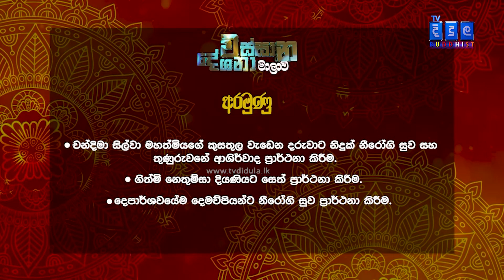වස් සමාදානය පිළිබඳ බුදු හිමිගේ අනුදැනුම | Wassna Deshana | 2024.09.20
ඔබත් විශේෂ ධර්ම දේශනයන් වෙනුවෙන් උතුම් දායකත්වය දැරීමට
විමසන්න 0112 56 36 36

Watch TV Didula Live       :  /@tvdidula

TV Didula can be watched via Peo
TV channel number 117
Dialog TV channel number 17
The live streaming can be watched worldwide via youtube and Facebook as well.